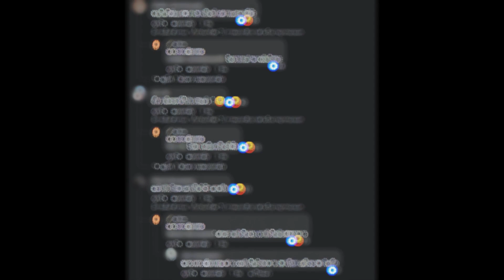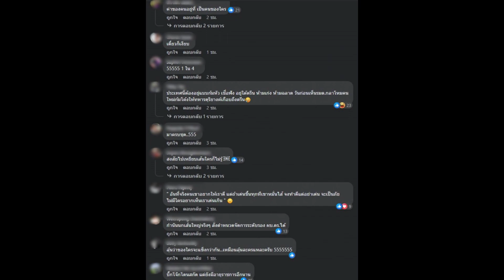ต๊ะ นารากร ลั่นประโยคเด็ด หลังตร.ไซเบอร์-คอมมานโด บุกบ้านบิ๊กโจ๊ก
สะเทือนวงการสีกากีสุดๆเมื่อเช้าวันนี้ (25 ก.ย. 66) พล.ต.ต.จรูญเกียรติ ปานแก้ว ผบก.ปปป. รรท. ผบก.ทล. สนธิกำลัง บก.สอท. นำกำลังตำรวจกองบัญชาการตำรวจสืบสวนสอบสวนอาชญากรรมทางเทคโนโลยี หรือ ตำรวจไซเบอร์ และชุดคอมมานโด พร้อมอาวุธครบมือ เข้าตรวจค้น บ้านพักเลขที่ 9/147 และ 9/148 ของ พล.ต.อ.สุรเชษฐ์ หักพาล รองผบก.ตร. หรือบิ๊กโจ๊ก หลังตรวจสอบพบการเชื่อมโยงกับเว็บพนันออนไลน์

โดยบิ๊กโจ๊กเผยว่า ' ในการออกหมายค้นวันนี้ผมนำตรวจค้นเอง ไมพบสิ่งผิดกฎหมายใดๆ ส่วนที่ออกหมายจับลูกน้องผม ใครที่ถูกออกหมายจับก็ต้องไปชี้แจง'

ล่าสุด "ต๊ะ-นารากร ติยายน" ได้เคลื่อนไหว โพสต์เฟซบุ๊ก นารากร ติยายน เผยภาพตร.บุกบ้านบิ๊กโจ๊ก พร้อมข้อความบอกว่า "ช้างสารชนกัน หญ้าแพรกก็แหลกราญ ประโยคนี้อธิบายเหตุการณ์บุกค้นบ้านบิีกโจ๊กเช้านี้ได้ดี" ท่ามกลางชาวเน็ตมาแสดงความคิดเห็นต่อจำนวนมาก